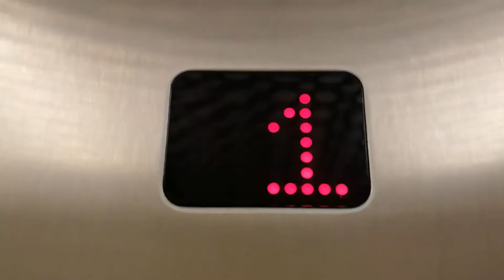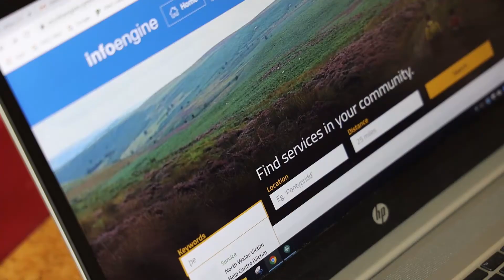Health Lift Pet Therapy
A short video to promote the benefits of pet companionship to mental health & wellbeing, especially during the Covid-19 pandemic when so many people are working from home.